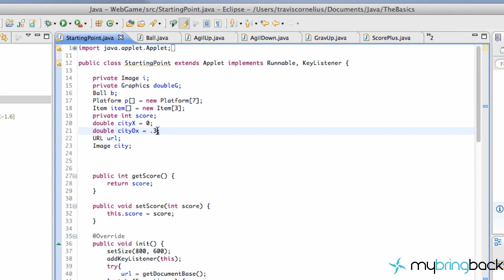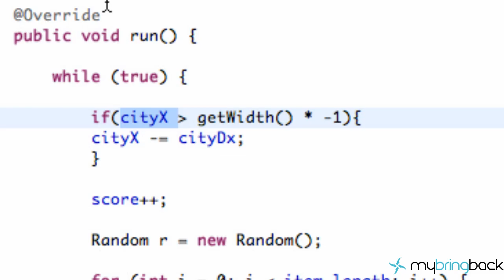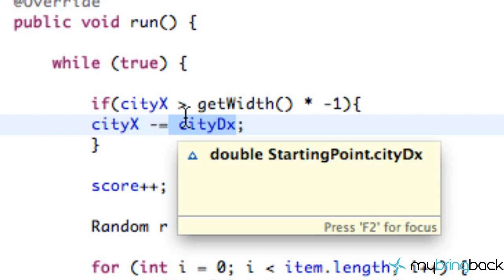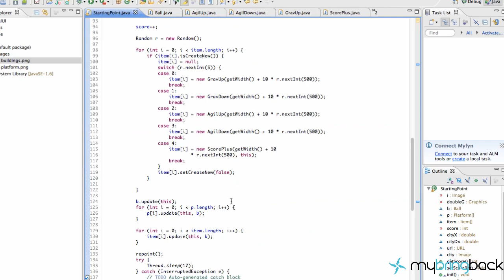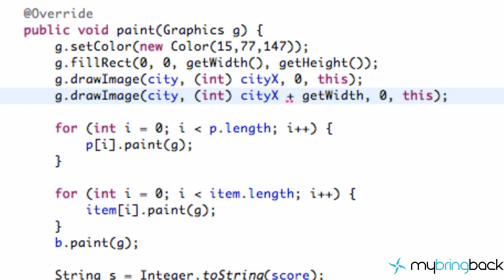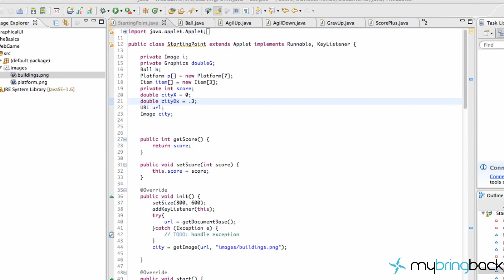Learn Java 2.29- Game Applet- Scrolling Tile Maps (Images)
In this Java game applet tutorial, we will learn the basic principles of programming tile maps, or for our example, looping our image as it scrolls in the background of our game.  We only call two drawImage functions but our background will scroll for the entirety of the game, which is pretty awesome.  This concept is use quite a bit, so we can reuse one of our resource images (tiles) and connect them making a bigger picture that looks nice for our game.